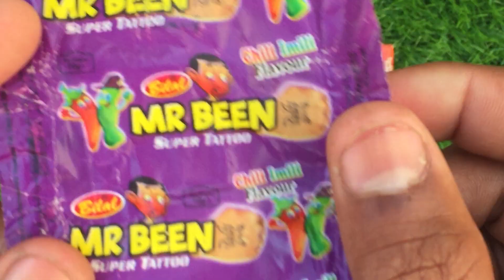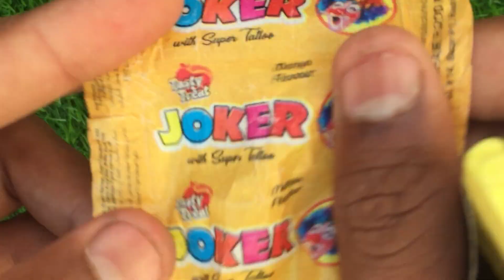ASMR: Unboxing Candy Lollipops🍭|Offline Gamer 2.0|Satisfying asmr